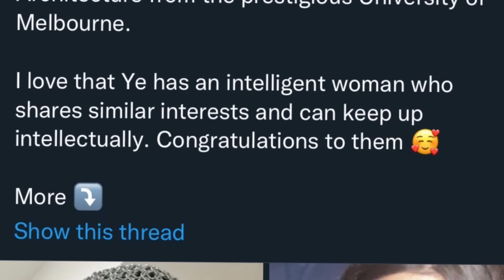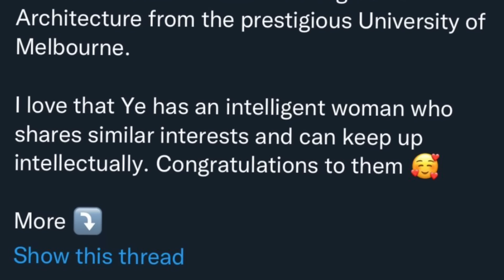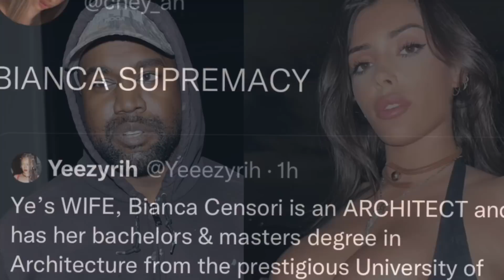Ye West Once Rumored Girlfriend Chey Anderson Speaks Out In Support Of Ye & His Wife Bianca Censori